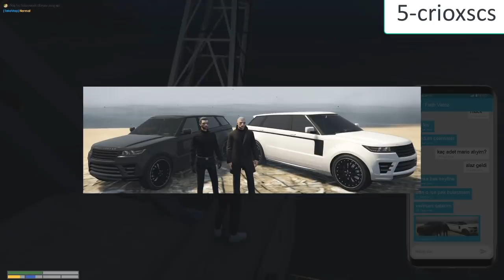EİGHTBORN GÜNLÜK EN FAZLA İZLENEN 20 KLİP #16 ! EİGHTBORN RP KOMİK ANLAR